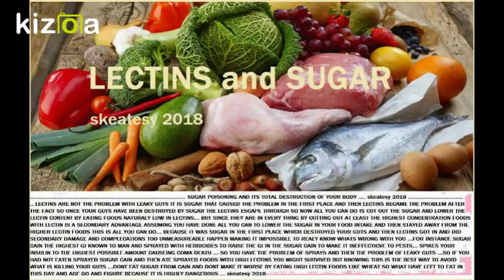Kizoa Movie - Video - Slideshow Maker: sugar caused lectins promlems first ... skeatesy 2018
sugar